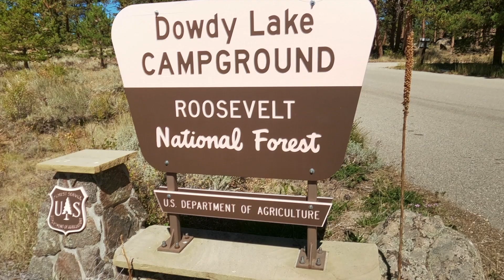Dowdy Lake Campground, Roosevelt National Forest, CO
Get a text & email alert when a Dowdy Lake campsite becomes available with Campsite Assist

Dowdy Lake Campground has 70 single-family campsites (10 are walk-to tent sites) and is located next to Dowdy Lake and close to the popular Red Feather Lakes area. All campsites (except the 10 walk-to tent sites) have electricity and can accommodate trailers and RVs of various sizes. There are also five double campsites available.

Campground amenities include drinking water and vault toilets. Each campsite has a table, fire ring and grate.  The walk-to tents sites also have a food storage locker. There’s also a day-use are and boat ramp next to the campground. The campground is completely open June 1 through September, with 30 sites remaining open year round.